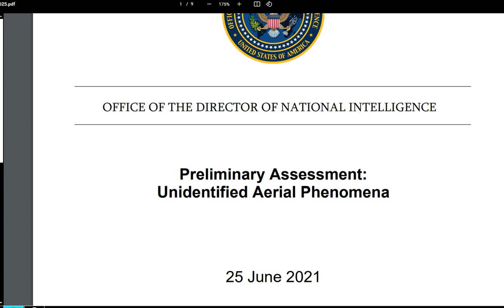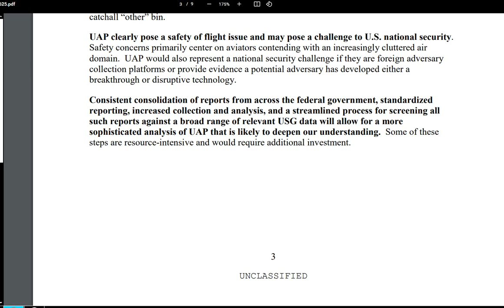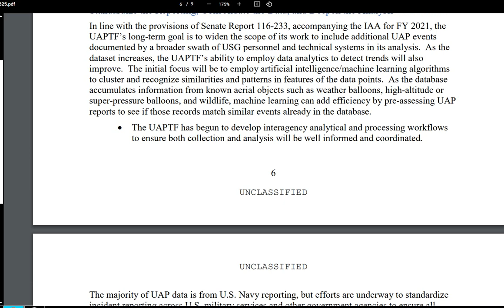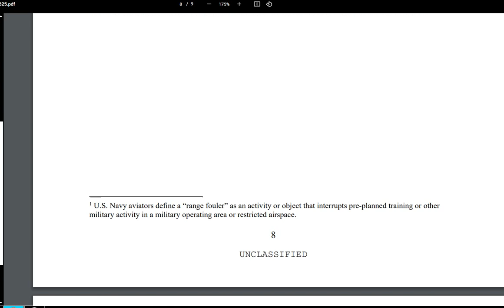DIRECTOR OF NATIONAL INTELLIGENCE UAP PRELIMINARY REPORT